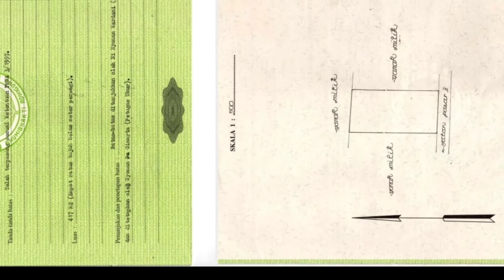JUAL TANAH MURAH DI SENTRAL PANTAI SANUR - BALI.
*SUPER LANGKA*
Di jual tanah kecil di sentral pantai Sanur, Bali.

- hadap selatan
- akses jln 6 meter
- kawasan villa mewah
- SHM lengkap

* Radius 650 meter ke pantai Sanur
* 1 km ke projek rumah sakit internasional
* 20 menit ke bandara

*Sangat cocok untuk villa pribadi atau villa komersial atau guest house atau investasi*

Harga 17jt/m2

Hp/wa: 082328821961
Direct owner

Gg. II No.2